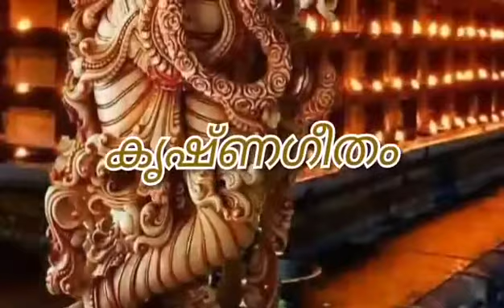my song krishna geetham. please do watch, like and subscribe.